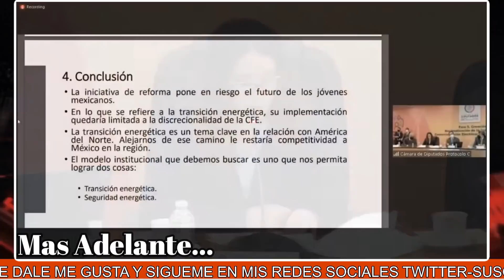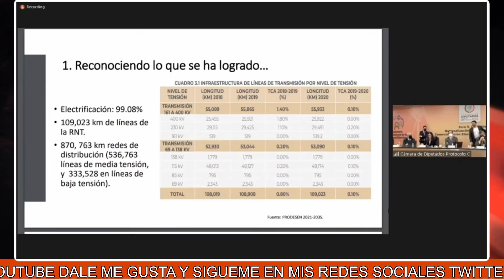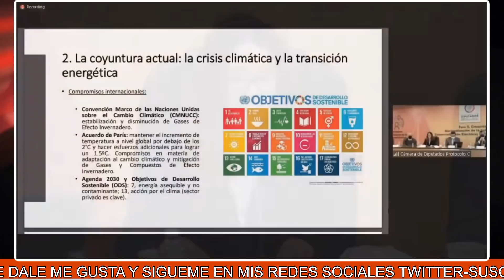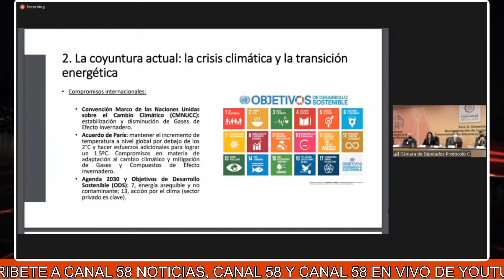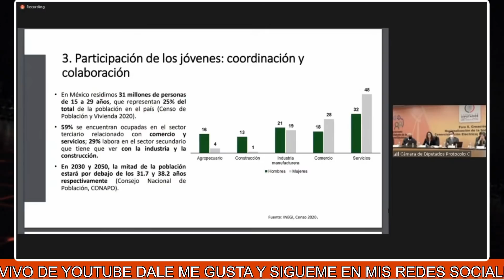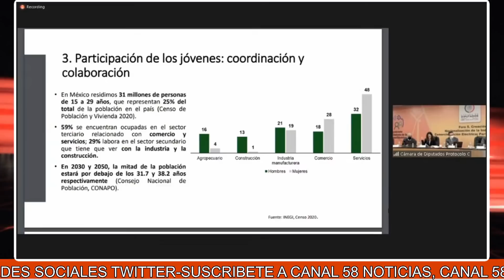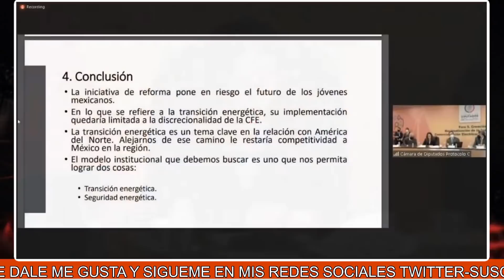CONSULTORA! "La SOBERANIA ENERGETICA no IMPORTA" Lo que IMPORTA es que nos Garanticen ENERGIA Limpia